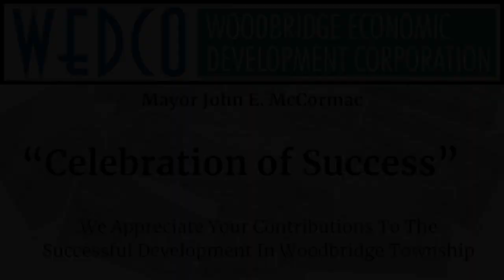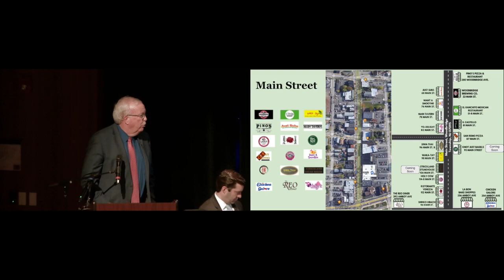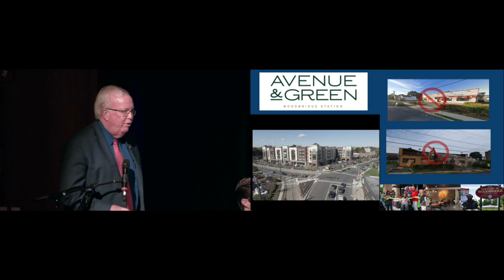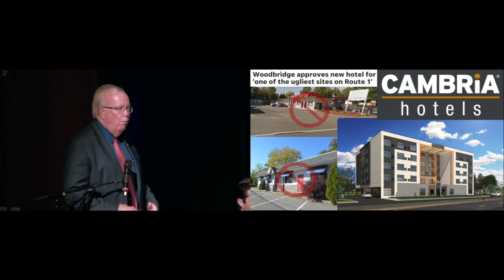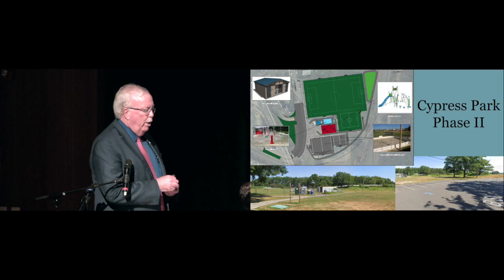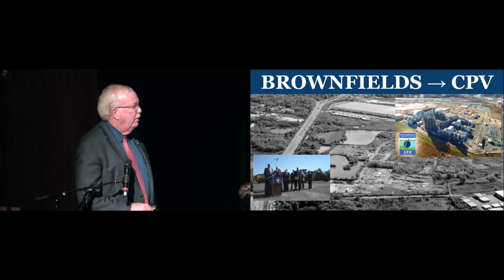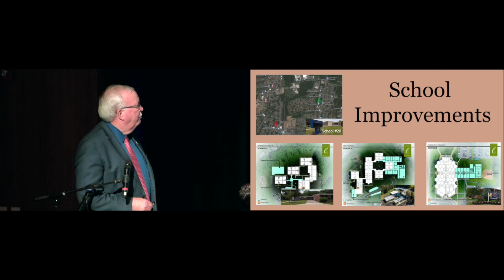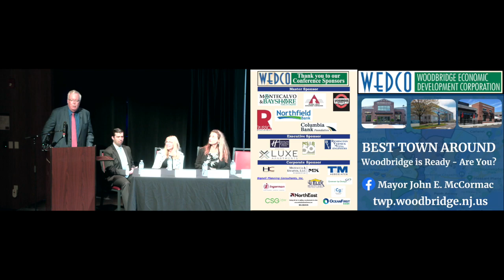Woodbridge Economic Development Corporation Conference, October 24, 2022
Woodbridge Economic Development Corporation Conference